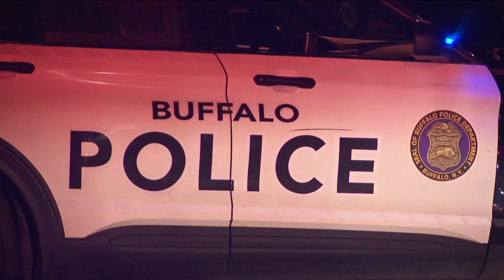Police presence on Woltz Avenue in Buffalo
Buffalo Police responded to an incident on Woltz Avenue Tuesday evening.